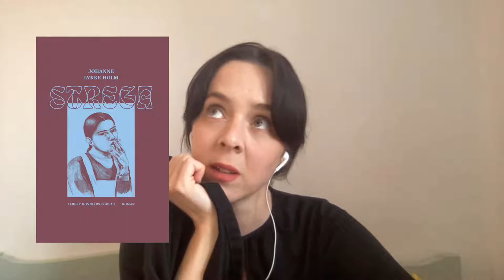LIVE: Johanne Lykke Holm og Niviaq Korneliussen - Nordisk Råds Litteraturpris 2021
Författarsamtal mellan Johanne Lykke Holm och Niviaq Korneliussen som båda är nominerade till Nordiska rådets litteraturpris 2021.